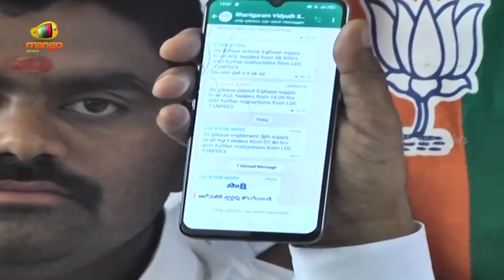Bandi Sanjay Open Challenge To CM KCR In Press Meet | BJP Vs BRS | Telangana Politics | Mango News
Bandi Sanjay Open Challenge To CM KCR In Press Meet.